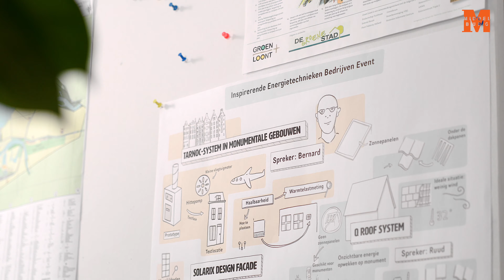Annet programmamanager Klimaat, Energie en Circulariteit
Annet is aan de slag als programmamanager klimaat, energie en circulariteit. Hoe ziet haar werkdag eruit? Bekijk onze vacatures op